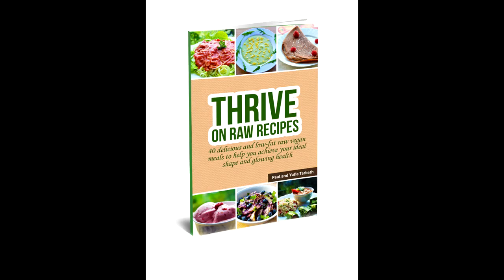Could This Be The Tastiest Ever Raw Food Diet Recipe Book?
"Eating Healthy Has Never Been Easier … Discover World’s Best Raw Food Diet Recipes To Keep You In Great Shape And Help You Boost Your Energy Today”

Eating whole and plant-based foods with healthy levels of fat really does make you look and feel good. Well, eating the healthiest version of the raw food diet can take your health to a whole new level!

A raw vegan diet has so many incredible benefits that all you need to do is to start eating it and really positive changes will start happening for you as a result.

This lifestyle is Nature’s best and safest way to rid your body of toxins, achieve weight loss and boost your energy.

We’ve been eating this way ever since 2009 and we must say we enjoy every single bite of food that we eat. So we wanted to create a truly unique and beautiful recipe book to help you keep yourself healthy, slim and satisfied by a diversity of flavours.

We are really pleased to announce the release of our new raw food recipe book: Thrive On Raw Recipes - 40 Delicious And Low fat Raw Vegan Meals To Help You Achieve Your Ideal Shape And Glowing Health.

You will discover fully raw vegan drinks, green smoothies, appetizers, soups, salads and wraps, salad dressings, main courses, desserts and even a special bonus chapter: a 5-course festive dinner to help you enjoy holidays or Sunday lunches with your family.

We also wanted to gather together some of the best recipes from around the world to bring you a diversity of flavours that you can enjoy on a raw food diet. Russian borsch with soured cream, Meditarranean olive dressing, raw burger with chips and ketchup, creamy lasagna, Mexican platter with guacamole, tacos and rice, Italian spaghetti with rich Marinara sauce, banana ice-cream, French pancake with chocolate cream, nut loaf and even festive pudding – all of these and more can be found in Thrive On Raw Recipes.

Unlike many other raw food diet recipes which are very difficult to make, are overloaded with excess fat  and include endless amounts of ingredients that do not combine well together, the recipes in our book are totally healthy, salt, soy, vinegar and oil free and are perfect for busy people.

We have also put together other packages that can help you enjoy eating raw and thriving on raw. You can explore them all by following this

Enjoy every delicious bite!

Have your explored our products? They help people worldwide to gain the health, shape and fitness levels of their dreams!

* How to put the raw food diet into practice: "The Raw Message"

* "Deliciously Raw Dinners: 36 tasty and easy to make low-fat raw vegan savoury recipes to assist your detox, as well as weight and health management

* Struggling to be raw, fit and healthy during the winter months? Discover "The Raw Food Winter Recipe Collection"

* Love fruit and traveling? "Your Guide To The Top 10 Fruitful Destinations"

* A parent or a parent-to-be? "Healthy Raw Nutrition For Children And Teenagers"

* Into consciousness, raw food diet, global shift of awareness and self-transformation? "The Spirit of Transition"

Wishing you abundant health,
Paul and Yulia Tarbath